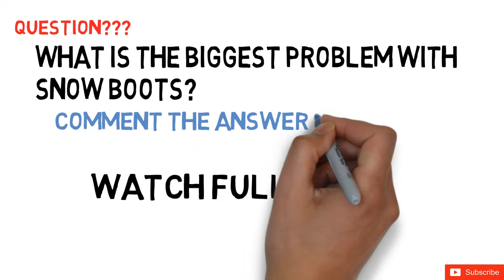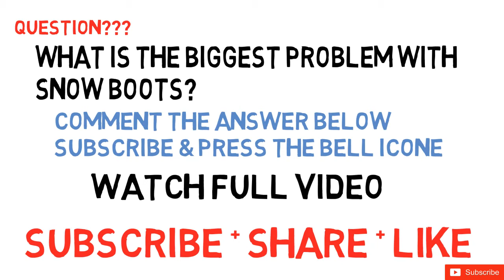Apple iPhone 7 Plus Free Giveaway || Get Free Apple iPhone 7 Plus Review/Unboxing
Participate to get a chance to win Free APPLE IPHONE 7 PLUS PLUS Phones by answering some simple question, free APPLE IPHONE 7 PLUS PLUS Phones wining chance only here you can win APPLE IPHONE 7 PLUS PLUS just answer a simple questing asking in this video.

1. Answer The Question In Comments.
3. Share + Tweet This Video